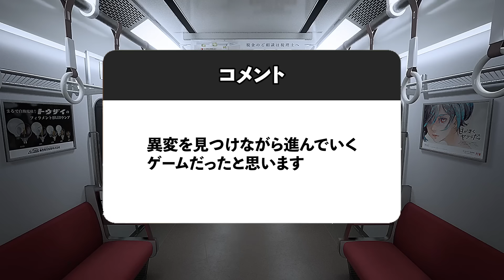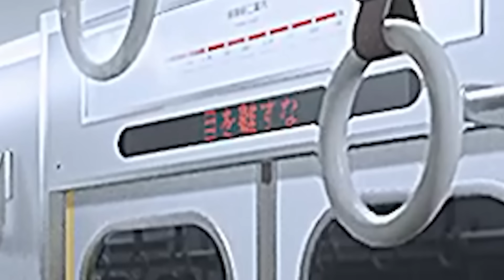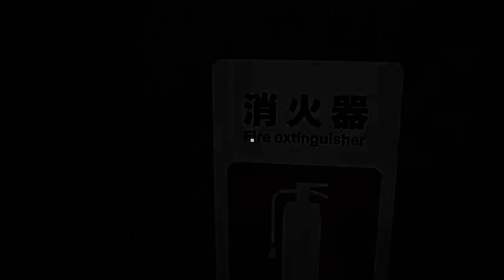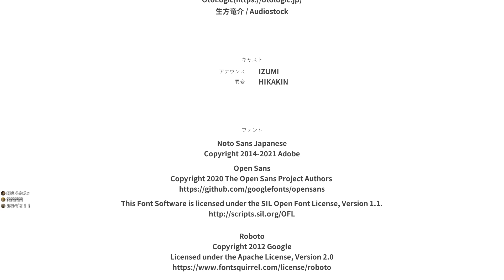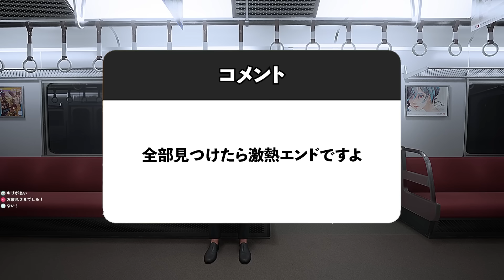様子がおかしい8番のりば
流行りに乗りました

ホラゲー系出すの初めてやからどう編集しようか悩みました
編集無し垂れ流しよりはいつも通りの編集の方がニーズに応えられてる気がしたんでちゃんと編集しました
どういうのが良いかな？
聞いても多分もうホラゲーせんけど